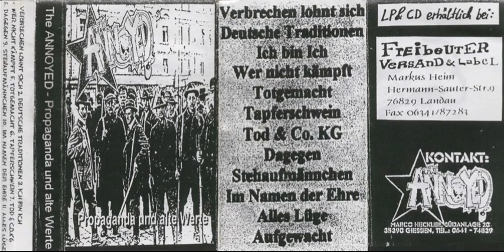The Annoyed - Propaganda und alte Werte (Tape) - Leid